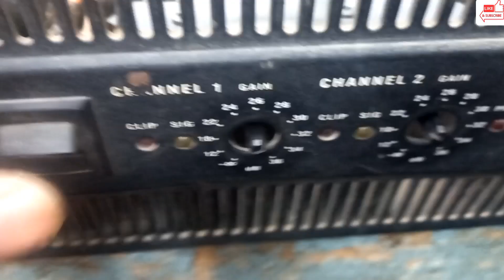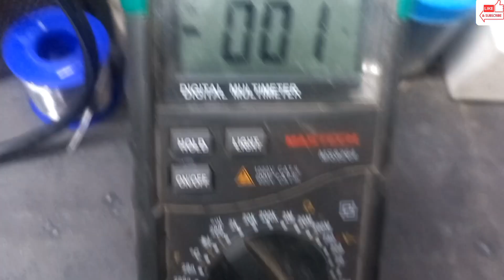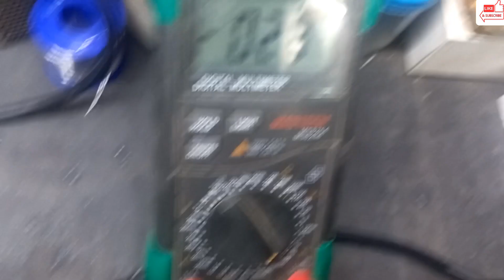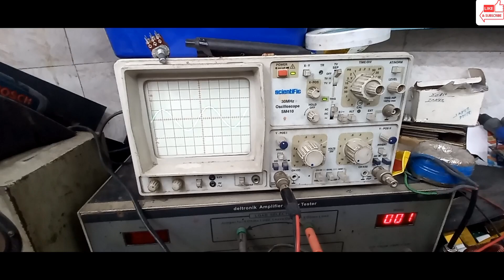Qsc -4050 Protection-Clip-Sig| The Tech Techno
amplifier repairing kese kare?
amplifier protection problem
amplifier clip problem
amplifier output kese thik karte hai
amplifier output problem
amplifier
dj
dj sound
sound and lights
sharpy repairing
led par repairing
supply repairing
audio standard
sound standard
beta mark
qsc
aerons
hartke
mT
nx audio
proton
CA AMPLIFIER
ahujha amplifier
Soundcraft Signature
mixer
players
pioneer